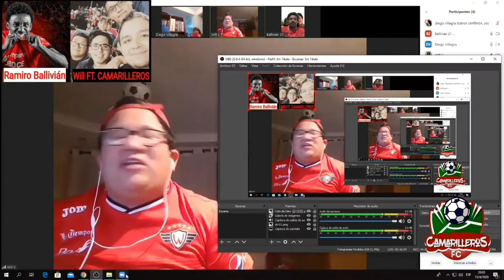ENTREVISTA A RAMIRO BALLIVIÁN// WILL FT. CAMARILLEROS // WILL THE BEST